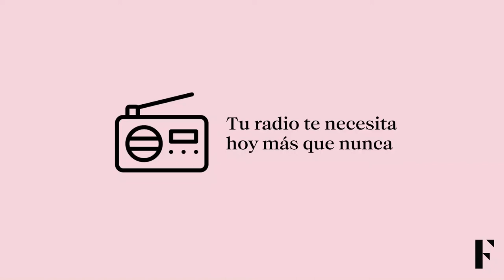Principe Dimitri de Yugoslavia | Meridiano Talks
En esta nueva edición de Meridiano Talks, Carlos Fernández Loayza entrevistará al Príncipe Dimitri, un gemólogo y miembro de la Casa Real de Yugoslavia. El cual es fundador de la firma de joyería que lleva su nombre, Prince Dimitri Company, y continúa siendo  su presidente y director creativo.

No dejes que la señal de Radio Filarmonía se apague, apóyanos con tu donación entrando a: donacionesfilarmonia.org